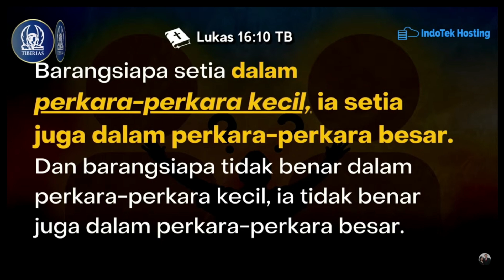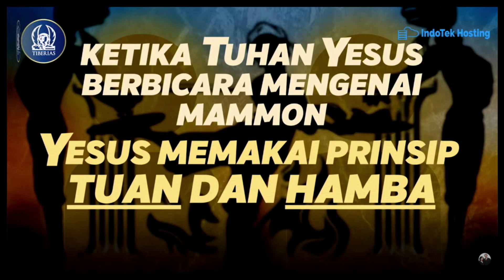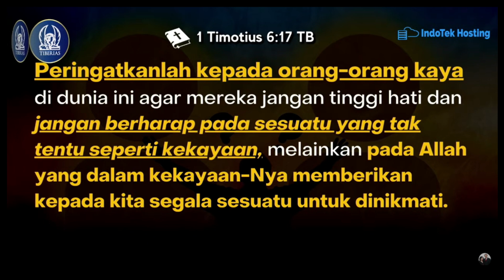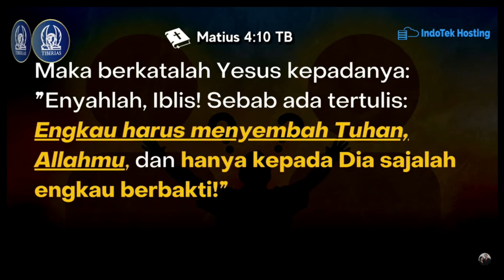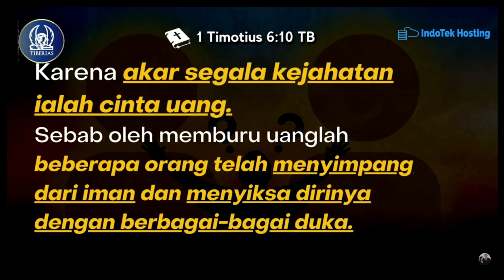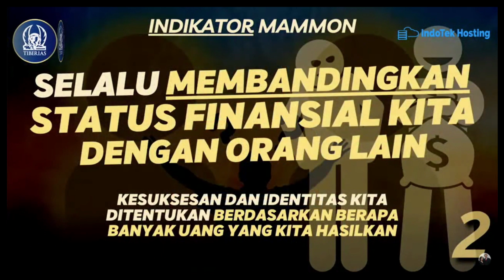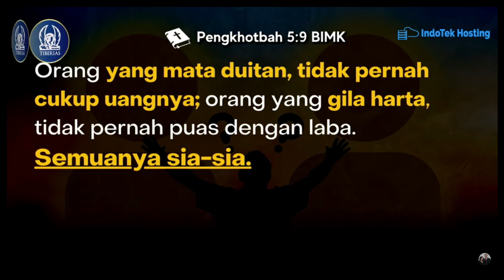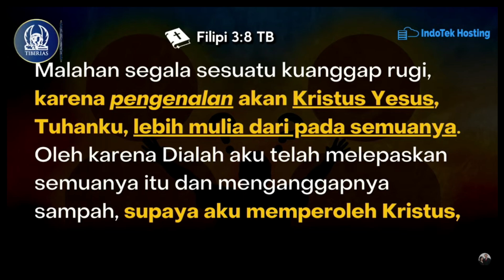Pdt. Gideon Simanjuntak - You Can't Serve Two Maters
Sunday Service Gereja Tiberias Indonesia Live Streaming - Record

Pdt. Gideon Simanjuntak
Tema Khotbah : You Can't Serve Two Maters